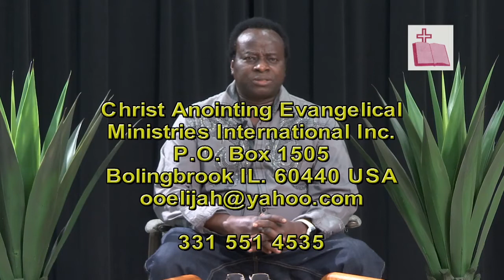Scripture Time 62 - SUDDEN MIRACLE: ACTS: 3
PETER AND JOHN PRAYED FERVENT PRAYER AND ON THEIR
WAY TOWARDS THE TEMPLE OF THE BEAUTIFUL GATE
SUDDEN MIRACLE HAPPENED TO A LAME MAN WHO HAD
BEEN THERE FOR YEARS BEGGING FOR FINANCIAL SUPPORT
TO GOD BE THE GLORY. PRAISE THE LORD. HE WAS HEALED WHEN PETER SAID BE HEALED IN THE NAME OF JESUS CHRIST OF NAZARRET.
AND HE WAS HEALED